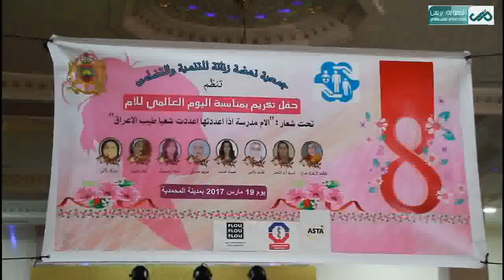جمعية نهضة زناتتة للتنمية و التضامن تحتفل بعيد الأم "الام مدرسة اذا اعددتها اعددت شعبا طيب الاعراق"